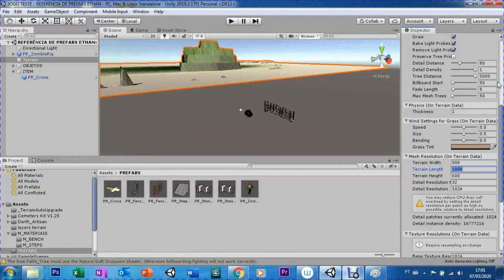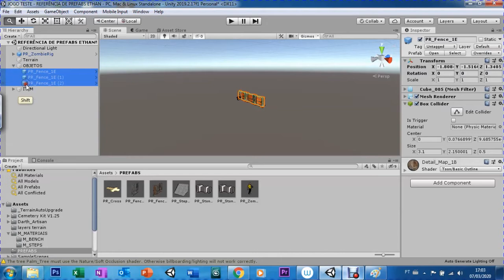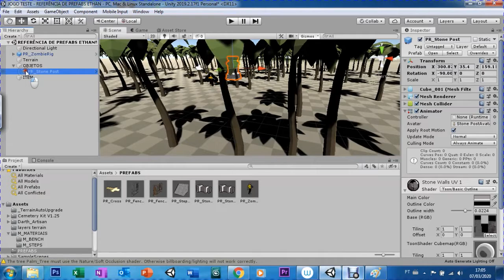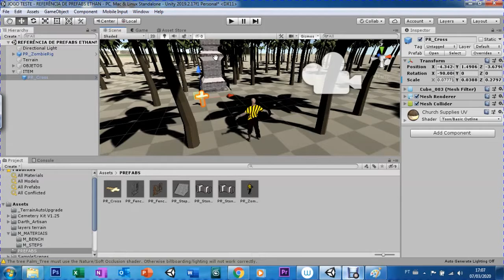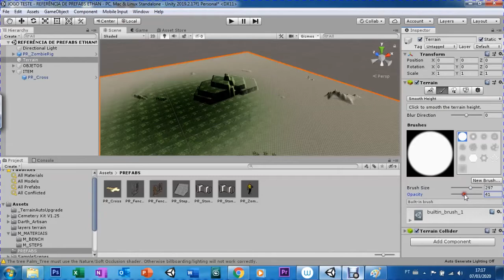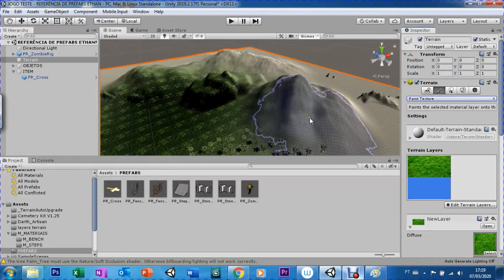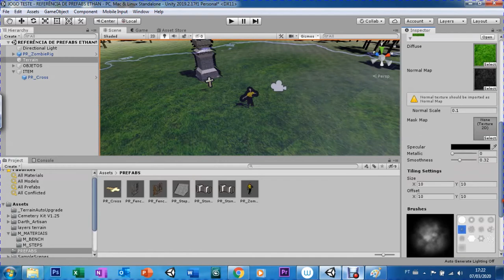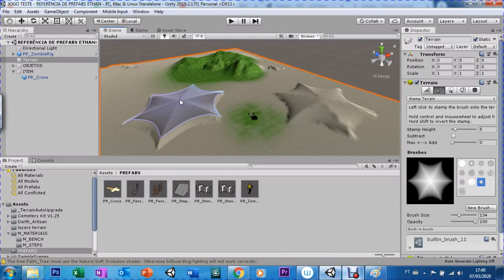UNITY - AULA 06 - CONFIGURANDO TERRAIN